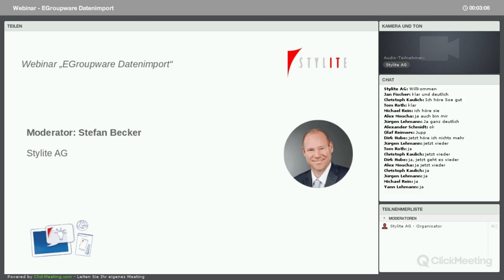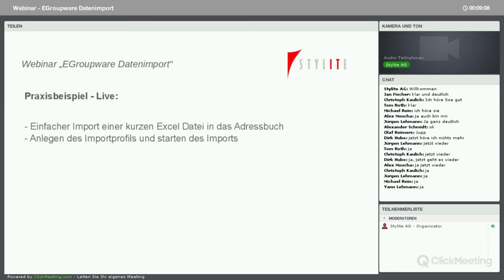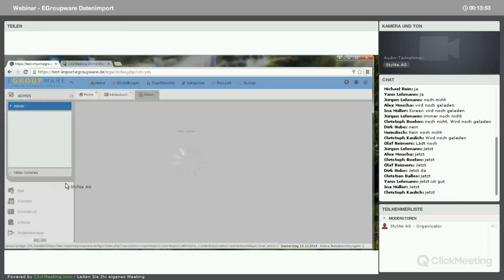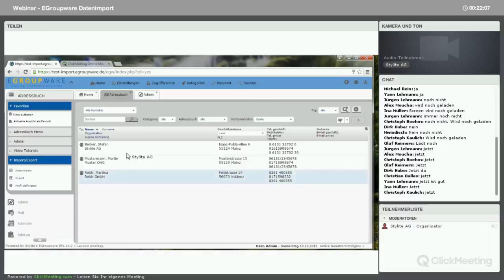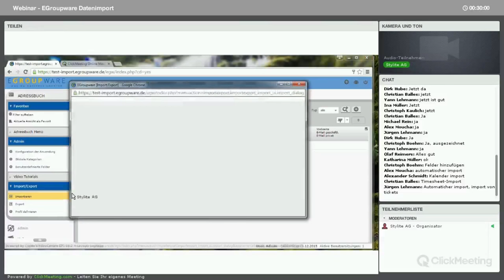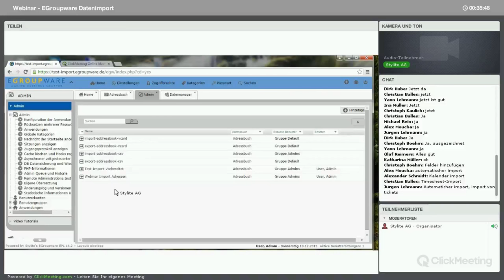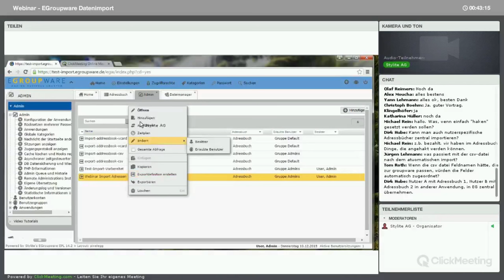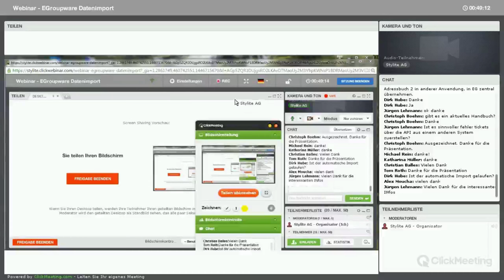Webinar - EGroupware Datenimport - Deutsch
In unserem Live-Webinar für IT-Entscheider und Anwender beantworten wir Ihre Fragen
und teilen aktuelles Expertenwissen zum Datenimport mit EGroupware. Nutzen Sie EGroupware so noch effizienter!